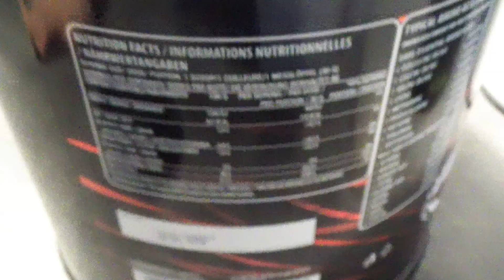Dans la peau d'un musclé #2 : Mes pecs vont péter !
► Écouteurs bluetooth Sudio Vasa Blå, 69 euros ! Code "musclay" = -15% sur toute la boutique
► Suppléments : Code "anabolicmusclay" = -5% sur toute la boutique !
► Accessoires/Vêtements : Code "jeanonche" = -5% sur toute la boutique !